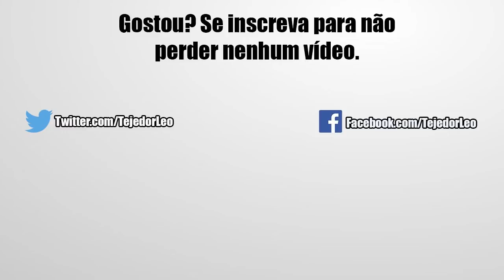Omega é Monstro Demais! Batendo o Super Battle Road da Categoria Shadow Dragon | DBZ Dokkan Battle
Fala aí galera nesse vídeo de hoje estarei mostrando pra vocês mais um estágio do Super Battle Road de categoria e dessa vez pra encarar o Shadow Dragon Saga. Confira!